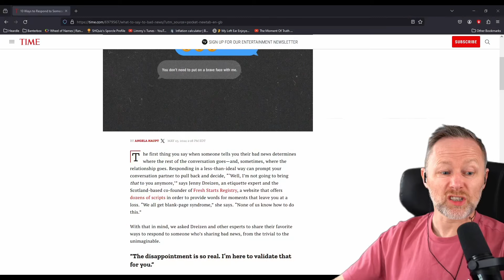Limmy Improv: Man Gets Trauma Dumped [2024-05-28]